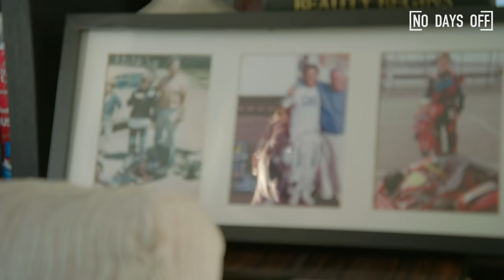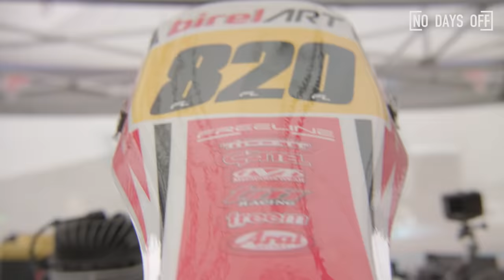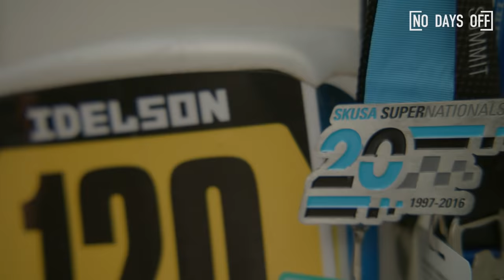14-Year-Old FASTEST Racing Driver Is A FUTURE Formula 1 STAR! 🔥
14-year-old Dane Idelson has a serious need for speed. He’s been a natural since day one and hopes to have his own Formula 1 team when he’s older!